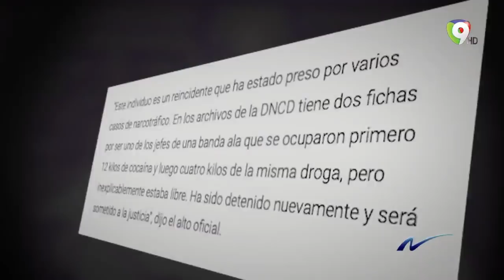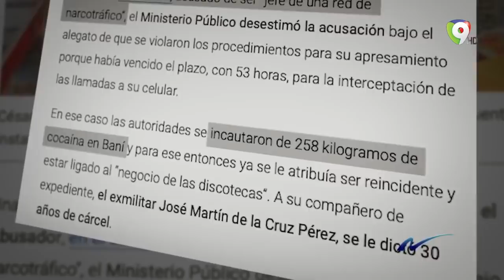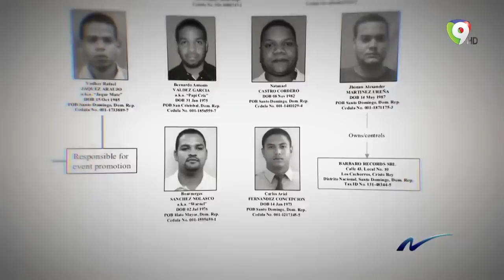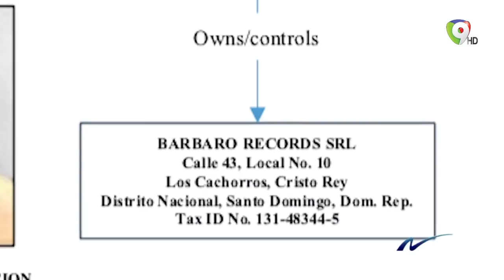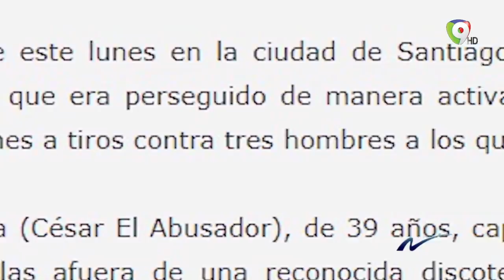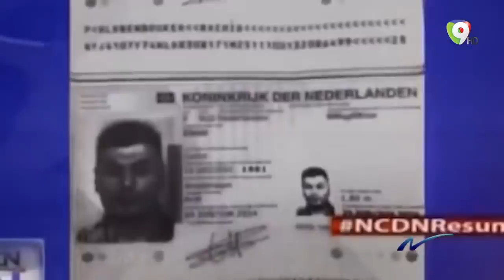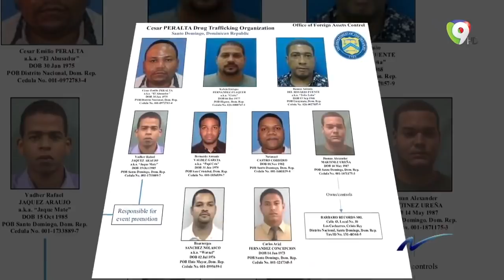Detallando El Caso de César “El Abusador” 2/4 - Nuria Piera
Detallando El Caso de César “El Abusador” 2/4